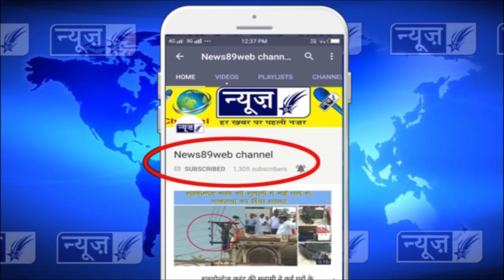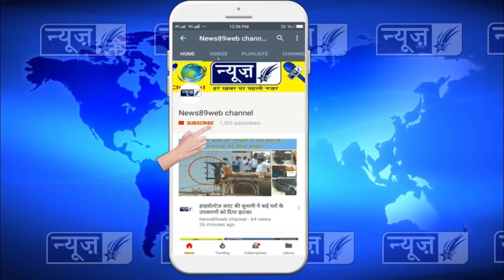विधायक जी द्वारा वार्ड नम्बर 11 व वार्ड नम्बर 24 में विकास कार्यो की शुरूआत की गई, देखों पूरी खबर